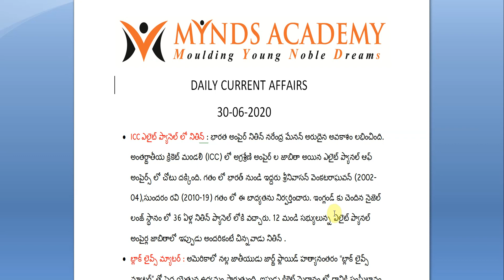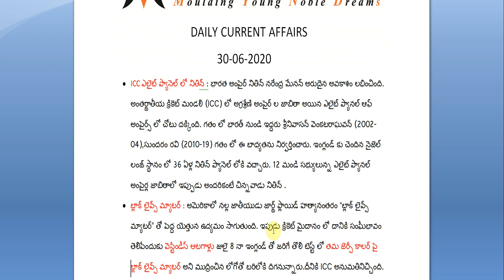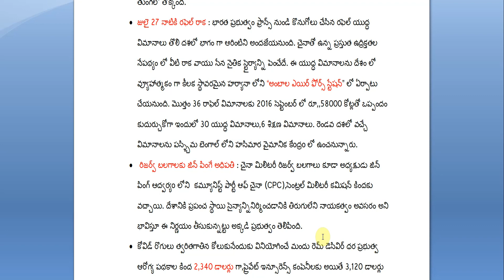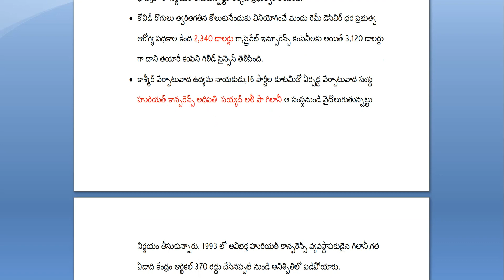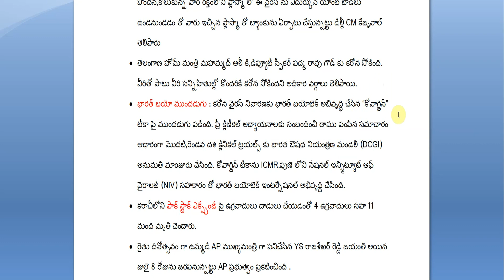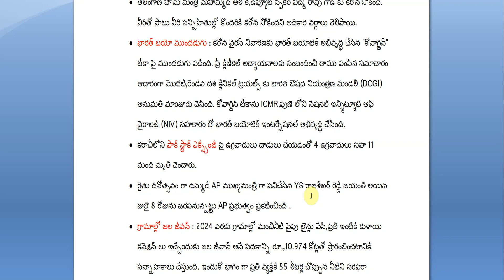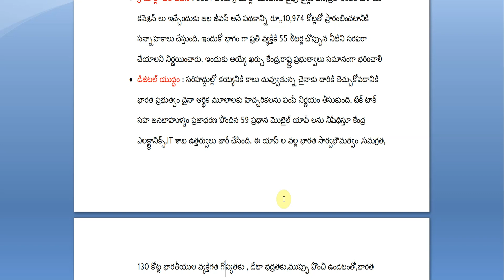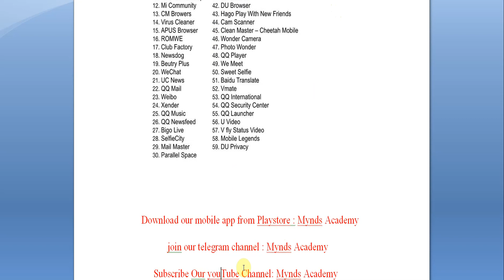Daily Telugu Current Affairs with PDF|30-06-2020|MYNDS ACADEMY|APPSC|TSPSC|RAILWAYS|BANKS|SI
For Daily Telugu Current Affair Pdf Download our mobile app